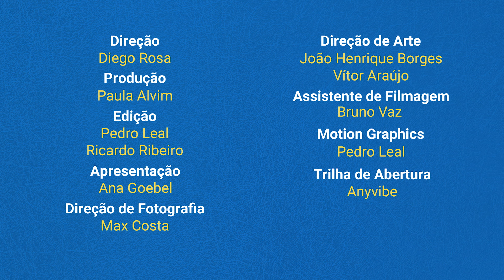Jorginho - Fala, Jogadô #14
Chegou a sexta-feira. Dia de 'Fala, Jogadô!'. E nesta edição a nossa apresentadora Ana Goebel bateu um papo exclusivo com o tetracampeão mundial Jorginho. Na resenha, eles falam sobre seu início de carreira com jogador e técnico, como foi jogar nos rivais Flamengo e Vasco, Seleção Brasileira e muito mais!

Anota na agenda aí. O Fala, Jogadô! vai ao ar toda sexta-feira, às 11h. Não perca!